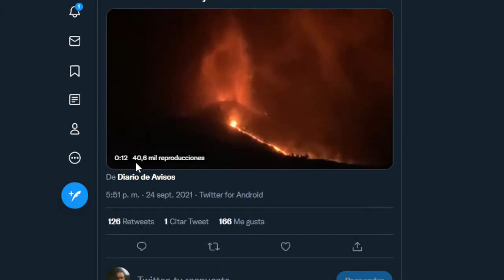SE INTENSIFICAN EXPLOSIONES EN VOLCAN DE LA PALMA @PPEnVivo | PP en Vivo